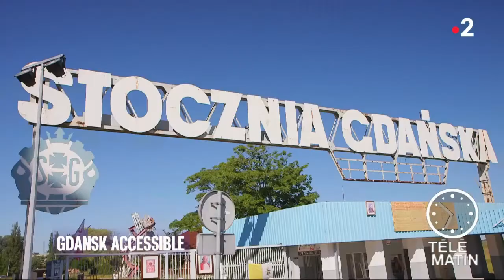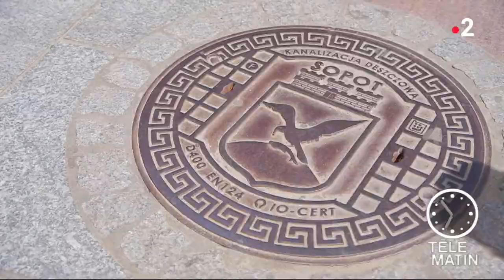Handicap - Gdansk accessible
Surnommée à juste titre la perle de la baltique, Gdansk ne saurait se résumer à ses célèbres chantiers navals, qui ont vu la naissance du syndicat Solidarnosc dirigé par Lech Walesa.